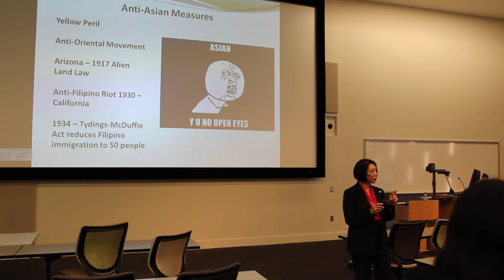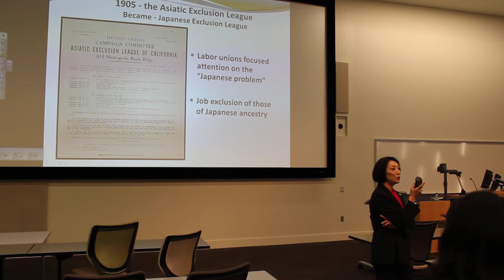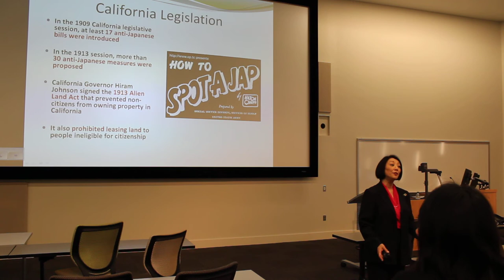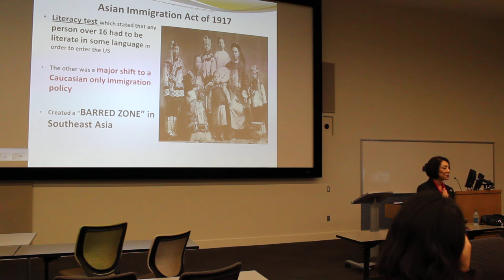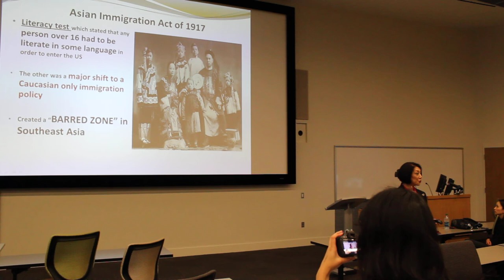Sachi Koto: Keynote Speaker part 3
Asian American Awareness Month 2012.
March 29, 2012 in Georgia Tech CULC 144